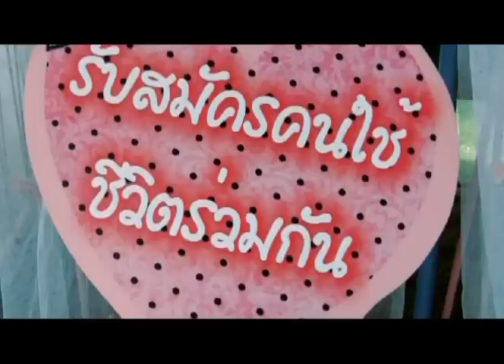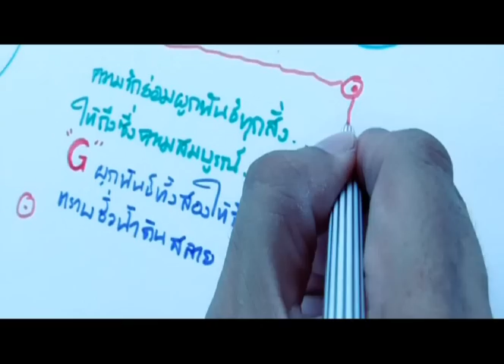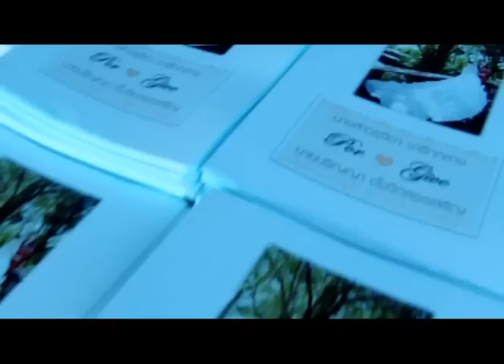Wedding Por & Give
เราสองคนขอขอบคุณพระเจ้าที่รักเราสองคนอย่างมาก และให้เราได้มาเจอกันและรักกัน จนมีวันนี้